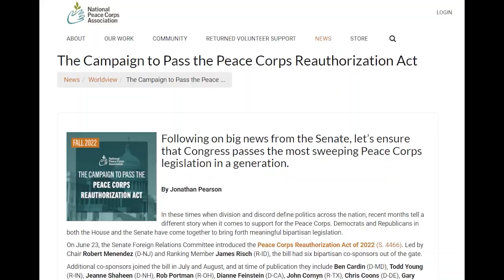The Time is Now: Pass the Peace Corps Reauthorization Act in the Senate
Now's the time for Congress to reauthorize the Peace Corps for the first time since 1999. The window for final passage of this legislation is closing. The Peace Corps Reauthorization Act (H.R. 1456) took a monumental step forward in the U.S. House of Representatives in September. Now, we need your help advocating for the Senate to make it into law. The legislation will provide multiple reforms and improvements to the Peace Corps, including authorizing agency funding through 2027; extending health care coverage for RPCVs to two months; and strengthening diversity, equity, inclusion, and accessibility efforts at the Peace Corps. Our members have used NPCA’s platform to generate approximately 20,000 messages to Congress and the President in the past year. We need you to make that happen and ensure that the work of thousands of NPCA advocates over the past two years is not in vain.

Let's not miss this moment! Donate what you can to keep fueling NPCA and Peace Corps community efforts to build success for the newest generation of Volunteers

We’re National Peace Corps Association (NPCA) — a mission-driven social impact organization that encourages and celebrates lifelong commitment to Peace Corps ideals. NPCA supports a united and vibrant Peace Corps community of nearly a quarter million individuals — including current and Returned Peace Corps Volunteers, current and former staff, community partners around the globe, family, and friends — in our efforts to create a better world. Find out more, get the latest news for the Peace Corps community, sign up for our newsletter, and join. Basic membership is free

Edited by Orrin Luc